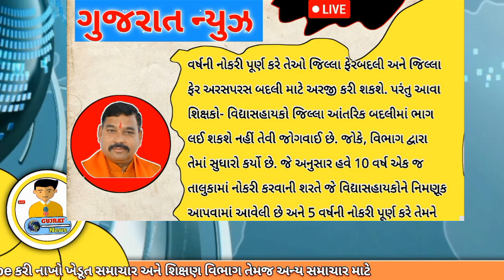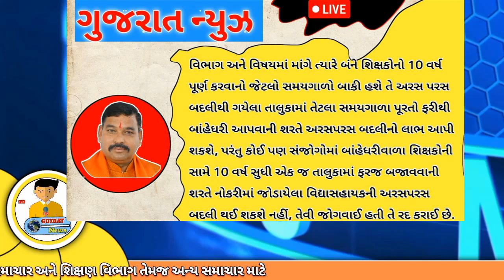શિક્ષકોની આંતરિક બદલી બાબતે મોટા સમાચાર || Teacher Transfer || 10 વર્ષ બોન્ડ કરાર આધારિત ભાગ લઈ શકશે